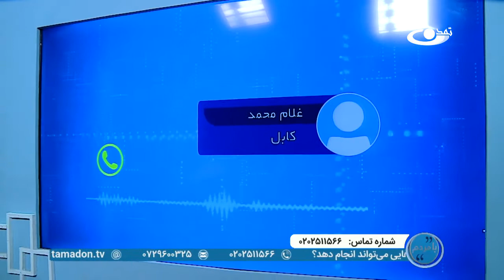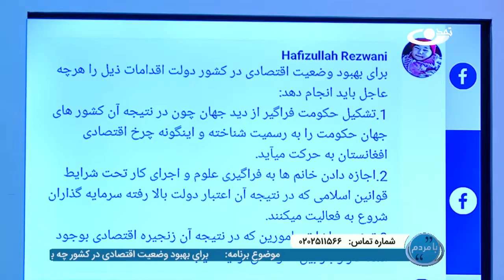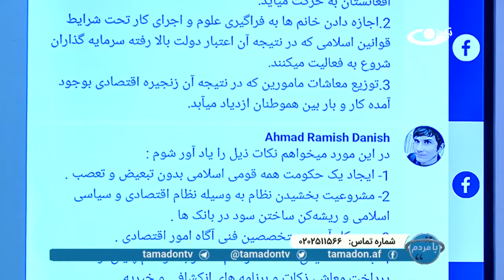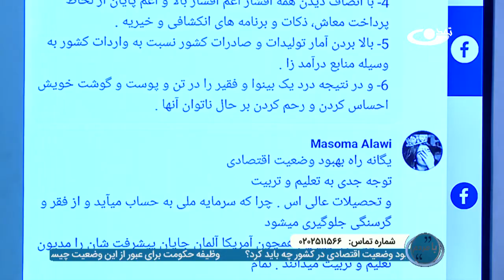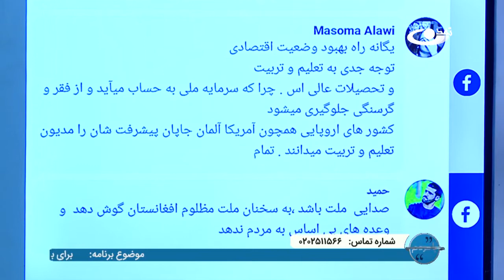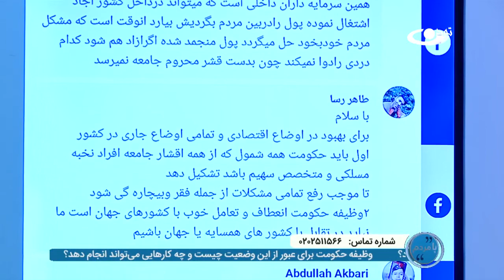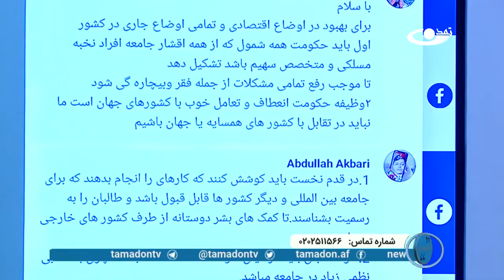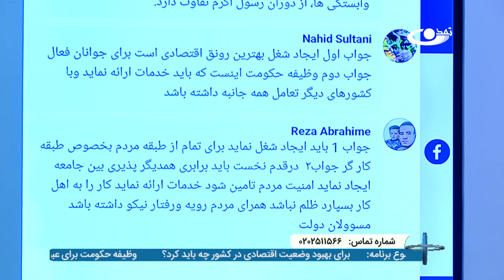افغانستان در پرتگاه سقوط اقتصادی – با مردم – 1400.09.16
همزمان با نگرانی‌ها از سقوط نظام اقتصادی کشور، این روزها نرخ دالر در برابر پول افغانی بگونه بی‌سابقه در حال بلند رفتن است.
در معادلات این روزهای کابل، یک دالر امریکایی به بیش از 100 افغانی و یک پوند انگلیس نیز به 127 افغانی مبادله می‌شود.
مسأله که نگرانی‌ها از سقوط پول افغانی و در کل سقوط نظام اقتصادی کشور را بیشتر می‌کند.
برنامه با مردم، برنامه ای برای بازتاب نظرات، خواسته ها و مطالبات مردم در عرصه های مختلف اجتماعی، اقتصادی، فرهنگی و سیاسی کشور است.